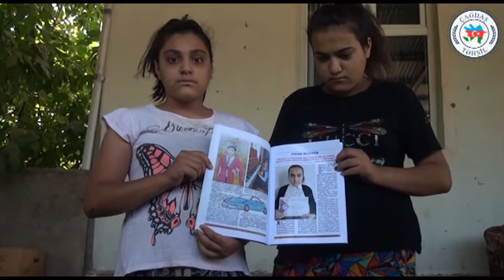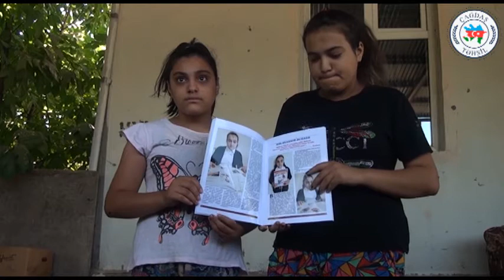1061. Beyləqan - Qasımova Nigar. Fizuli - Namazlı Akşin, Əlizadə Fidan, Əlizadə Mələkxanım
Beyləqan məktəblisi:
Qasımova Nigar

Fizuli məktəbliləri:
Namazlı Akşin
Əlizadə Fidan
Əlizadə Mələkxanım